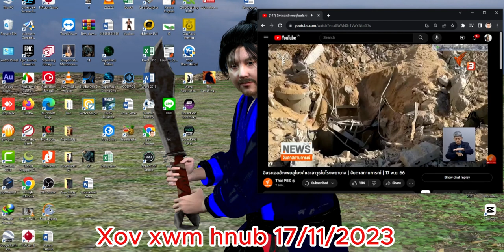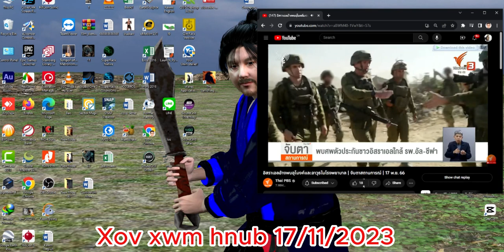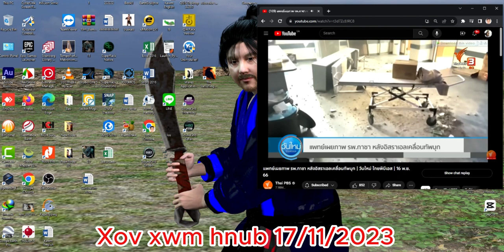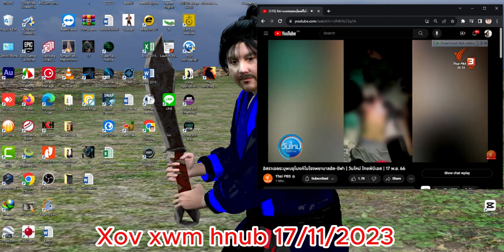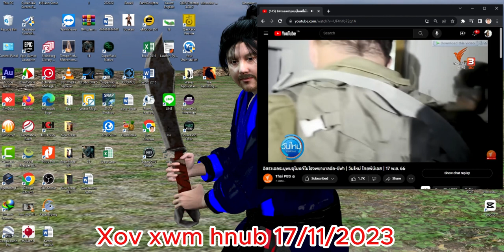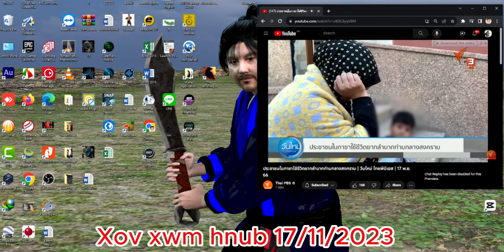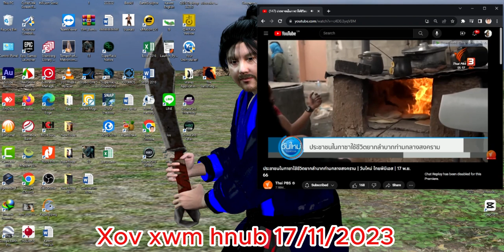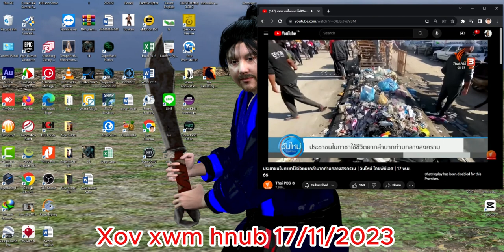xov xwm tsov rog Israel thiab hamas hnub 17-11-2023